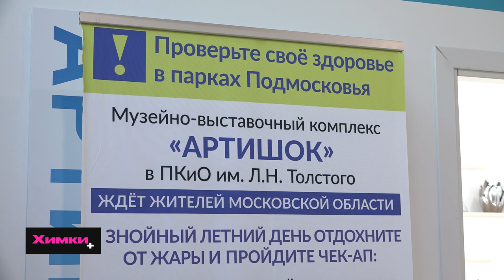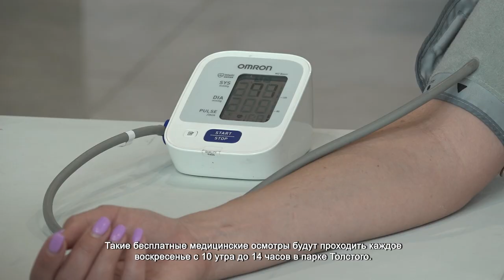В ХИМКАХ СТАРТОВАЛА АКЦИЯ «ПРОВЕРЬ ЗДОРОВЬЕ В ПАРКЕ»